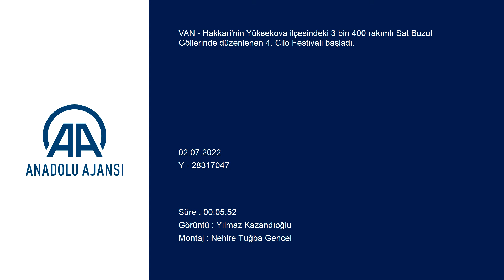Sat Buzul Gölleri 4. Cilo Festivali'ne ev sahipliği yapıyor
Hakkari'nin Yüksekova ilçesindeki 3 bin 400 rakımlı Sat Buzul Göllerinde düzenlenen 4. Cilo Festivali başladı.

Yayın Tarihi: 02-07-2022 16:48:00